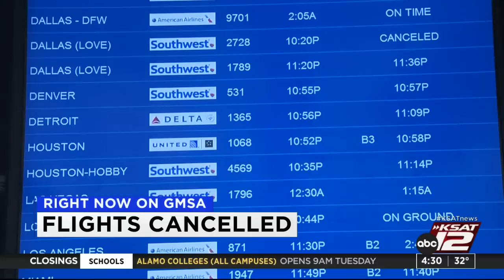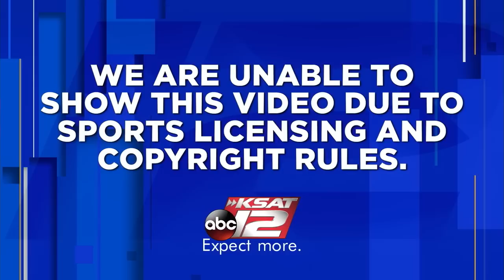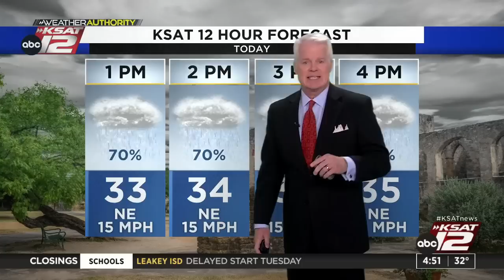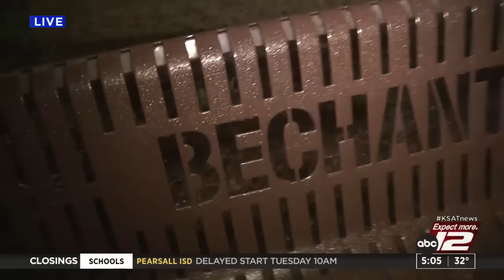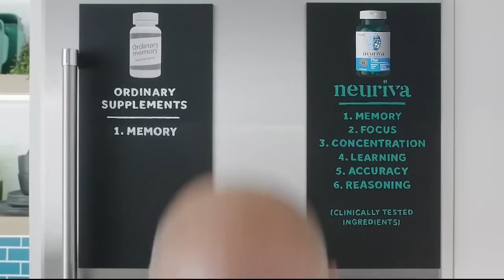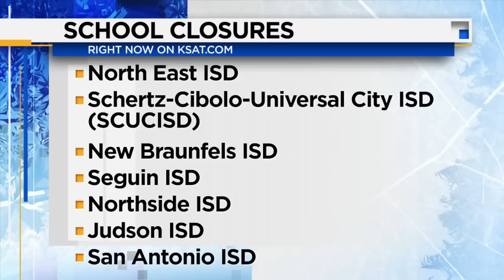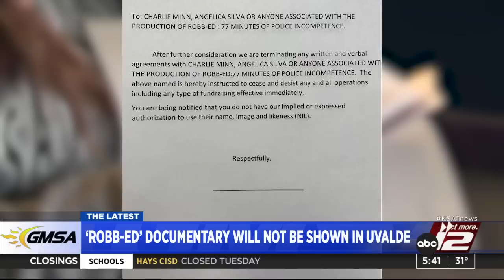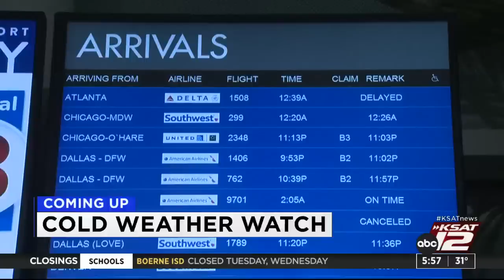Good Morning San Antonio 4:30a : Jan 31, 2023